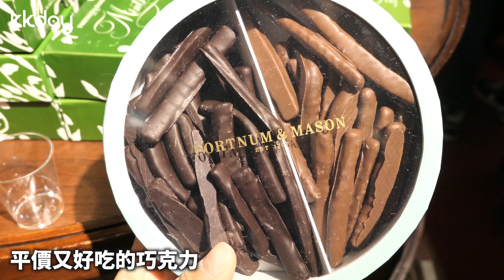【英國旅遊攻略】倫敦F&M百貨商場，一同享受購物的樂趣⎜KKday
到英國倫敦旅遊，要去哪逛街購物呢？推薦你可走訪頂級的茶葉百貨公司：F&M百貨商場，位於皮卡迪利圓環站附近，販售各式不同口味的茶葉，如阿薩姆紅茶、皇家茶、正統英國紅茶等，及各式高級的茶具，二樓及三樓為高檔精品區，聚集國內外各大知名品牌，來到倫敦旅遊絕對不要錯過！